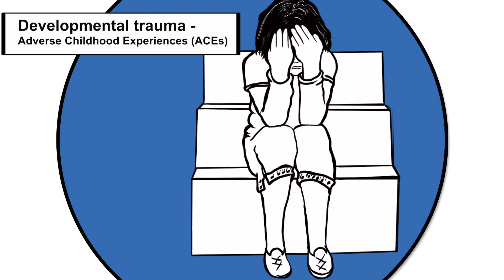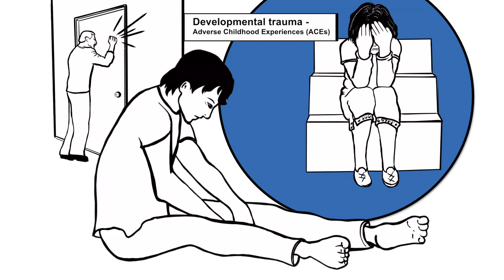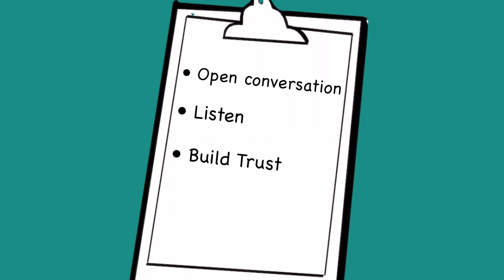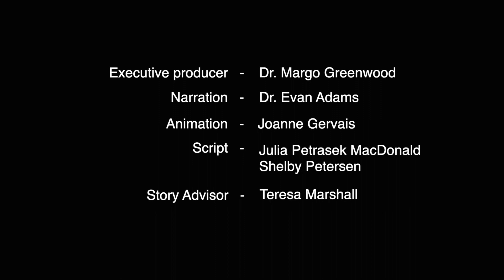Compassion Informed Care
Indigenous Health, Northern Health and the National Collaborating Centre for Indigenous Health (NCCIH) present this short animated video on the topic of Compassion-Informed Care for health care professionals. This resource is intended to aid health care practitioners in their ongoing journey to create respectful relationships with the people whom they serve, specifically Indigenous communities.

The six-minute video is narrated by Dr. Evan Adams who is from the Tla’amin First Nation in BC. Dr. Adams is Deputy Chief Medical Officer of Public Health, Indigenous Services Canada. Dr. Adams works to respond to the COVID-19 pandemic and ensure that the health system is safe and accessible for Indigenous people across the country.

Produced by Dr. Margo Greenwood and written by Julia Petrasek MacDonald and Shelby Petersen with animation by Joanne Gervais, this video reviews key terms such as developmental and historical trauma.